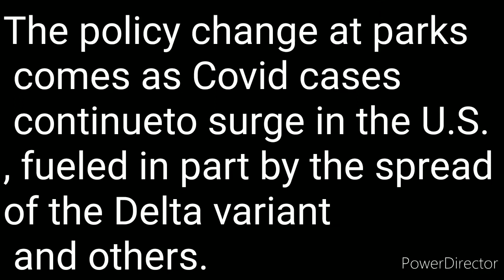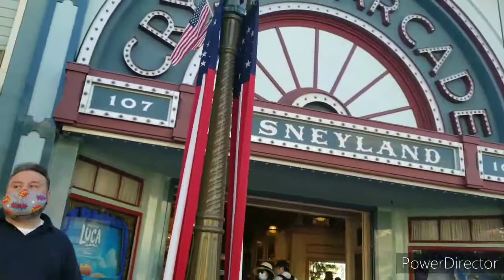Disney Parks Brings Back Mask Mandate Due To Delta Variant Surge By Joseph Armendariz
it is not surprising due to the surge in the Delta variant that theme parks across the country are reconsidering to bring back the mask mandate.
 Disney Parks is the first to reinstitute it's mask mandate to all there theme parks in the United States.

Disneyland footage courtesy of Joseph Armendariz
photo courtesy of deadline